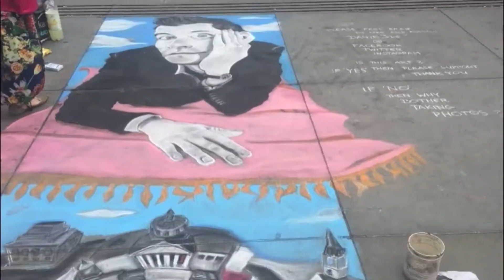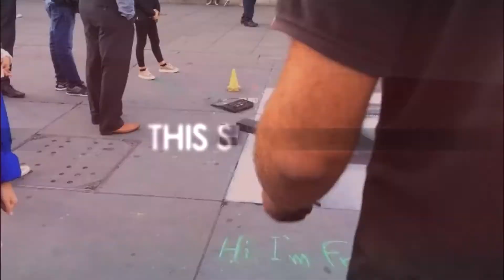The London Street Talent Hunters - Part 2 - Drawing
❤️We want you go outside and help those talent people to live better!

- National Gallery & Leicester Square
- BMG: